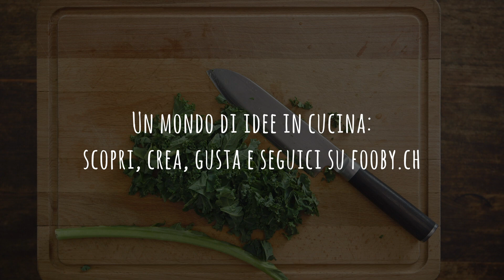How-to: tagliare il cavolo riccio | Ecco come preparare con facilità il cavolo riccio | FOOBY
Il cavolo riccio fa impazzire tutti quanti. Questa verdura invernale riscoperta da poco è ricca di vitamine (il cavolo riccio contiene tanta vitamina C quanto le arance!), antiossidanti e fibre e porta un tocco di freschezza in tavola anche durante la fredda stagione invernale. Come insalata, contorno o smoothie. Guarda il video tutorial e scopri come preparare con facilità il cavolo riccio.